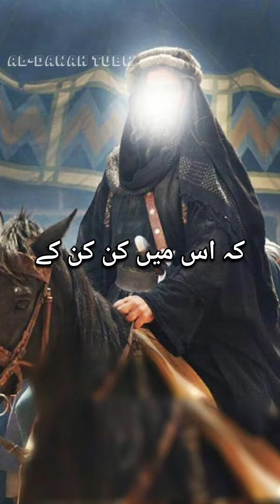karbala me kon kon shaheed hua tha...!!!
Assalamualaikum warahmatullahe wabarakatohu
      I hope all of you will be well.
As we all know that present age is age of tribulations in which a lot of people can't understand what is good and right, wrong and invalid (according to Islam). Therefore they are unable to differentiate between right and wrong. In short, in this Persecutive age being in contact with Muslim Scholars is best for us. So I am triying  by best to make everyone to be in contact with Muslim Scholars so that with their help we can differentiate between right and wrong.